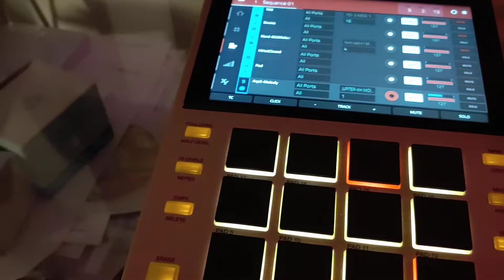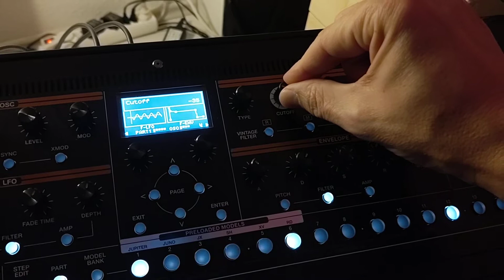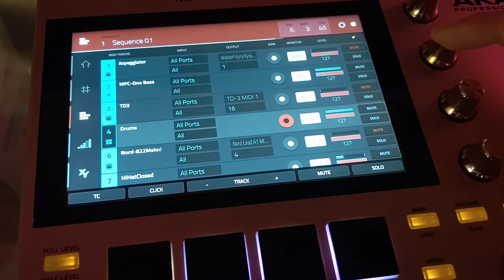Roland Jupiter XM + Akai MPC One Gold 🥇 Dawless Chillout Trance Jam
A Chillout Trance Jam with the nice sounding Roland Jupiter XM and the Akai MPC One (using the sequencer via USB).